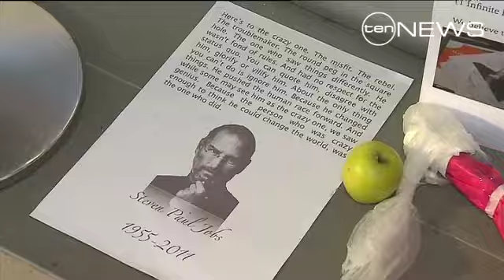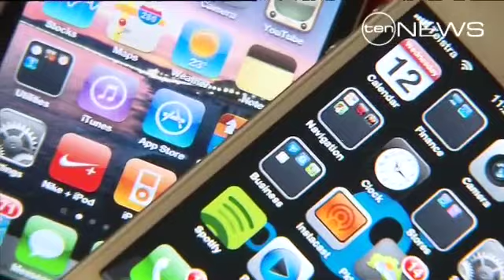Apple Of Their Eye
Thousands of eager customers have lined up in Melbourne to be among the first in the world to get their hands on the latest iPhone.